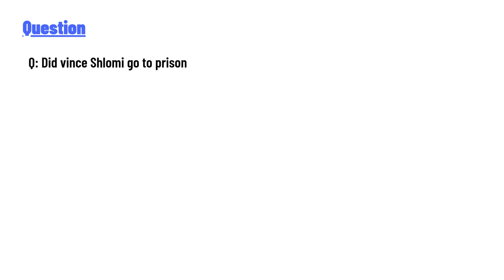Did vince Shlomi go to prison